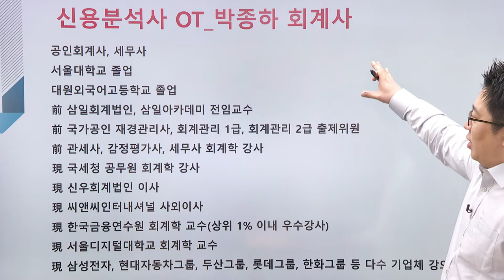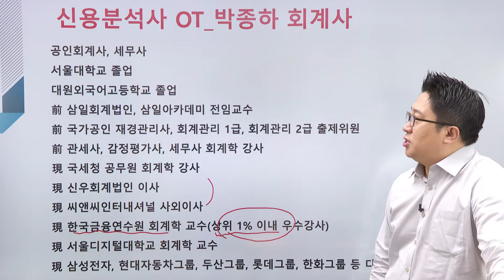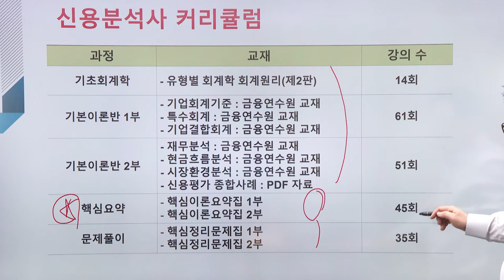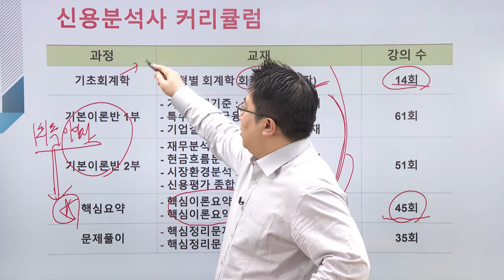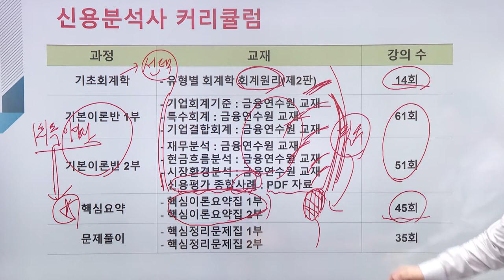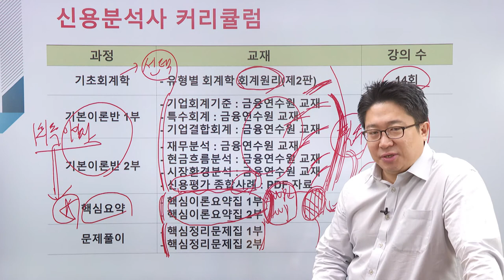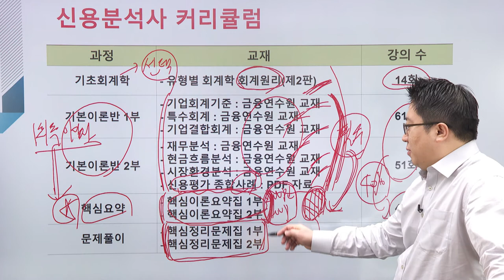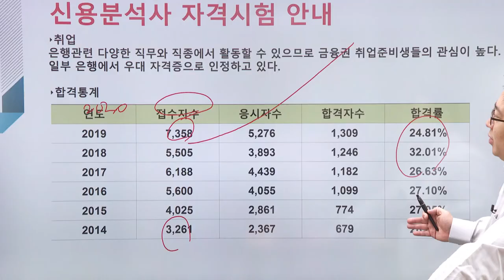신용분석사는 박종하! 완전무결하게 준비하자!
한국금융연수원 상위 1%의 명품 강의!

2021년 박종하 교수님의 신용분석사 완전무결 종합반 커리큘럼을 소개합니다~!
기초 회계학+기본이론+문제풀이+핵심정리까지 한 번에!
신용분석사! 박종하의 완전무결 종합반으로 준비하세요^^

신용분석사는 박종하!- 완전무결 종합반open 기념 이벤트!

박종하 교수님의 신용분석사 완전무결 종합반 페이지를 SNS에 공유하시고
종합반 파격 할인혜택까지 받으세요!

신용분석사는 박종하! 완전무결 종합반 바로가기